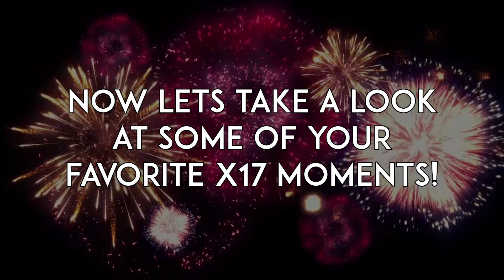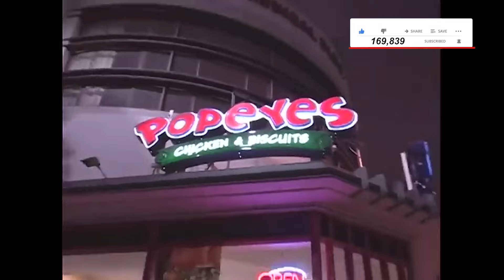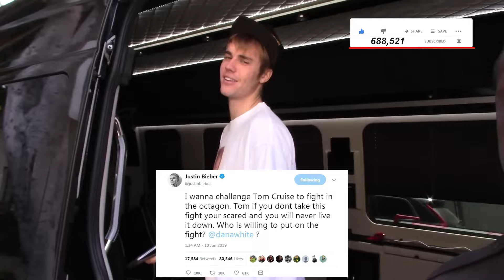X17 Online Celebrates 1 Million Subscribers!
Embark on a nostalgia-filled journey with us as we revisit the iconic celebrity moments that made us laugh, cry, and cheer over the years. We will take a look at our favorite clips that that defined pop culture

From the wild Britney/Lindsay/Paris saga to Kanye West’s headline-grabbing antics of 2024, we've witnessed it all together. Thank you for being part of our journey to one million subscribers! Here’s to the next million!